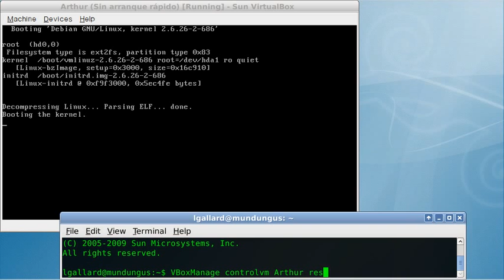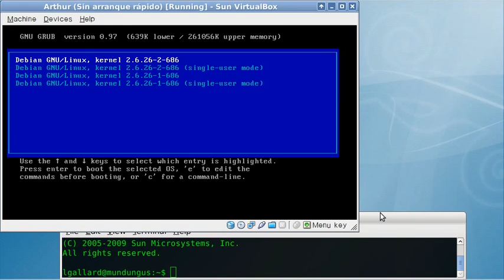Controlling VirtualBox from a terminal | Controlar VirtualBox desde un terminal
English: This video shows how to control VirtualBox from a terminal.

Spanish: En este video se muestra cómo controlar VirtualBox desde la consola.